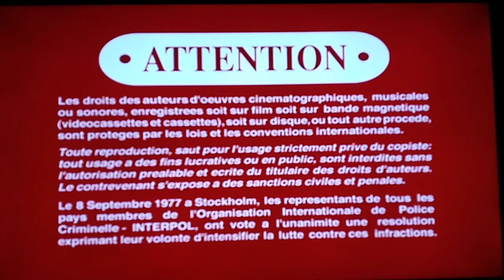Opening To Circus 2001 DVD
1. Columbia Tristar DVD Logo
2. DVD Menu Screen
3. FBI Warning Screen
4. Warning/Attention Screen
5. MPAA Rated R Screen
6. Columbia Pictures Logo